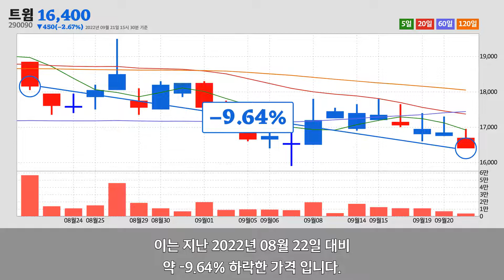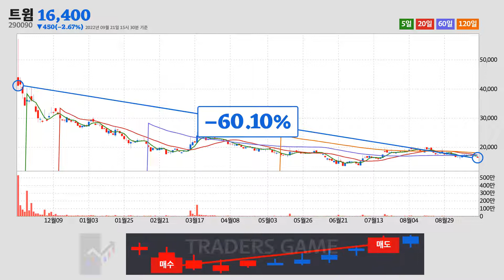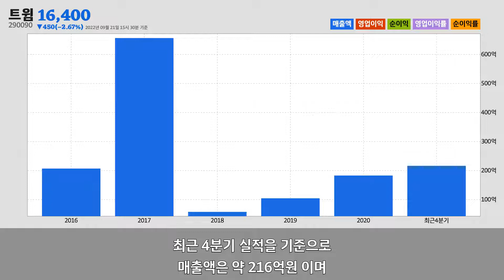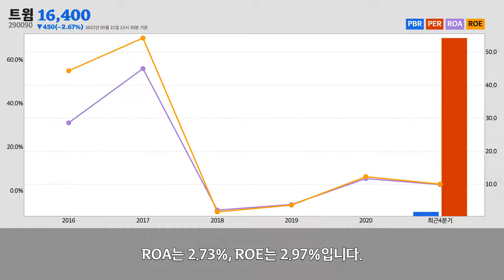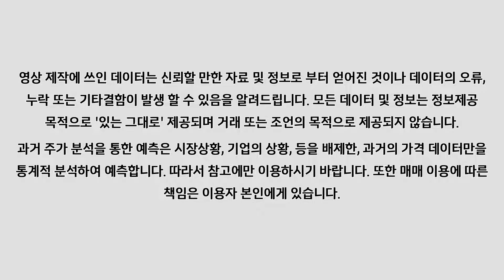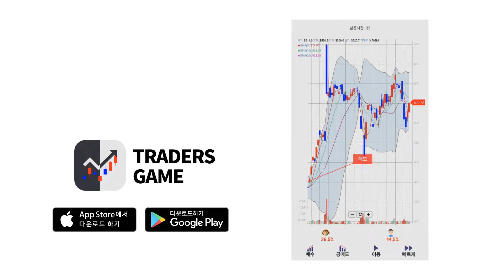트윔주가분석(290090) 2022년 09월 21일기준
트윔은 경기도 화성시에 위치한
트윔은 2022년 09월 21일 오후 03시 30분 현재